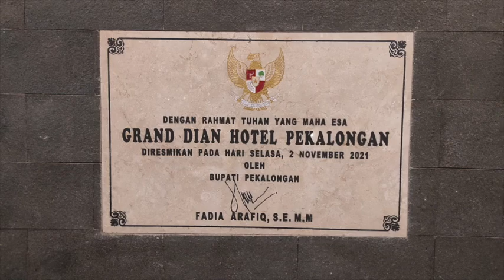Perjalanan ke kota Pekalongan bersama GUBES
dari kota subang menuju kota pekalongan memenuhi undangan ujian calon anggota